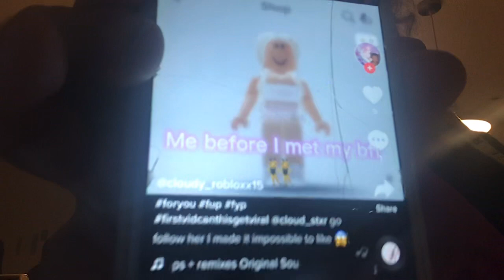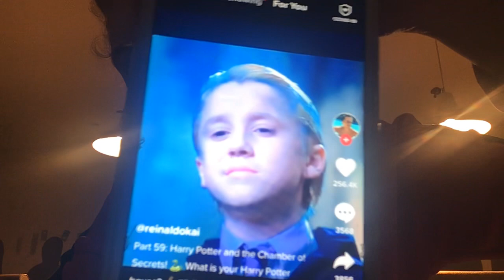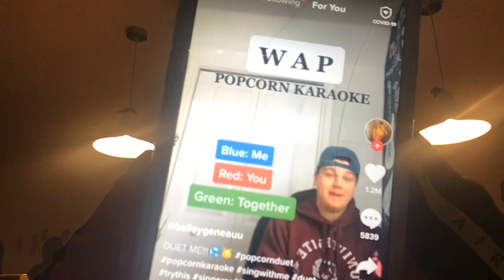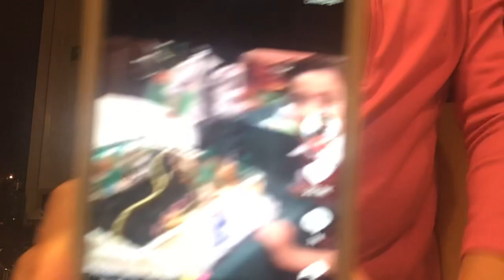21 November 2020